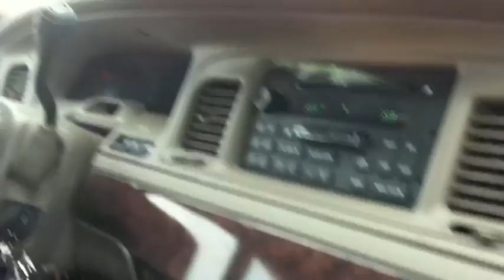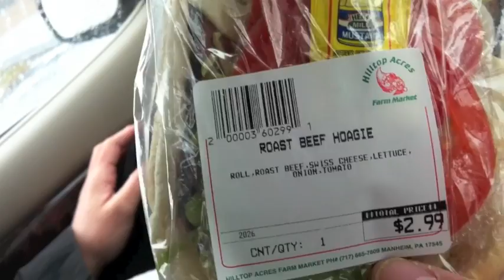Hilltop Acres Farm Market